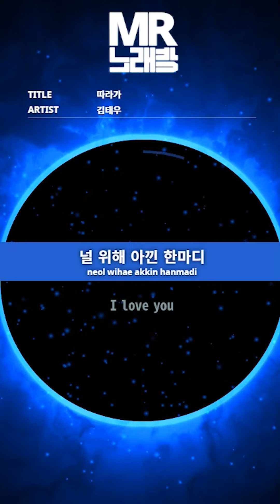MR노래방ㆍ멜로디 제거] 따라가 - 김태우 ㆍFollowing - Kim Tae Woo ㆍMR Karaoke